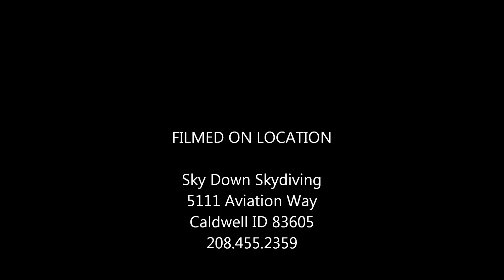Gabe Fowler May 8, 2015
Gabriel Fowler First skydive